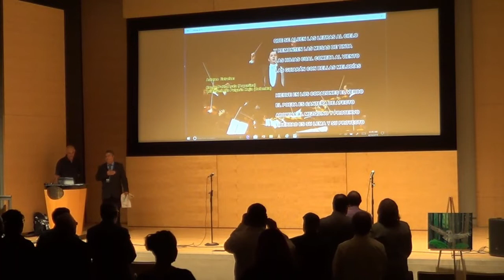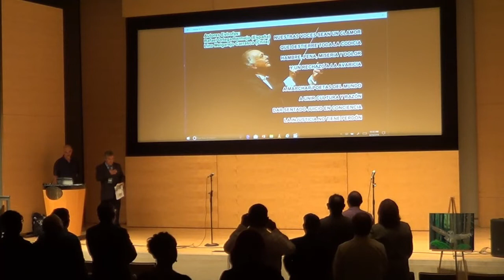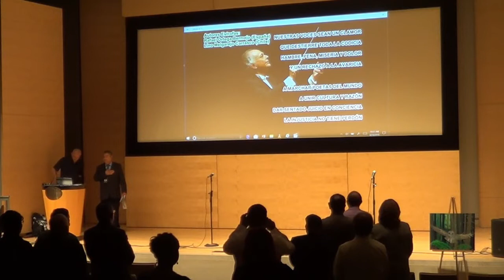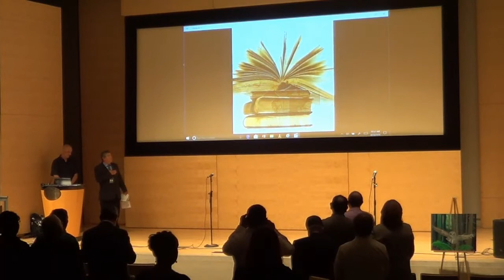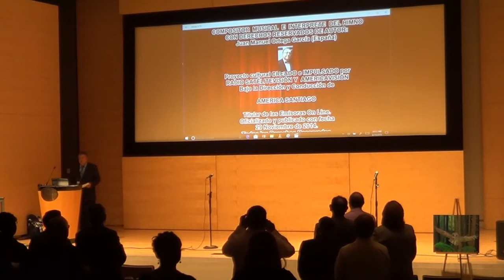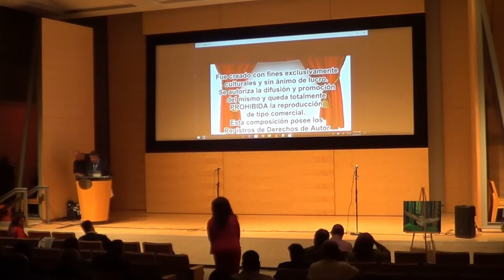Año 2019 - IV Evento Anual en Idioma Castellano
Aporte del orador, crítico literario, escritor, poeta y declamador boliviano, Efraín Escobar al MARATÓN CULTURAL, HISPANO Y LITERARIO por la Conservación del Agua. ¡Gracias!